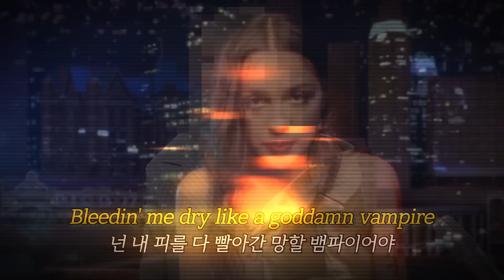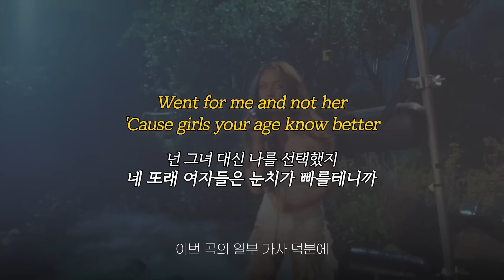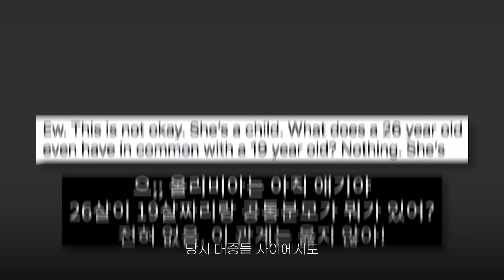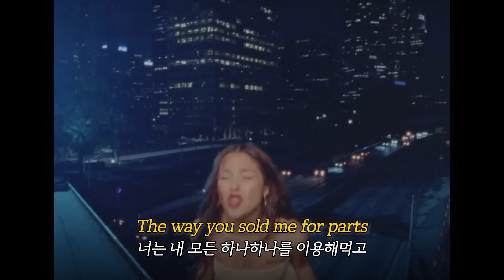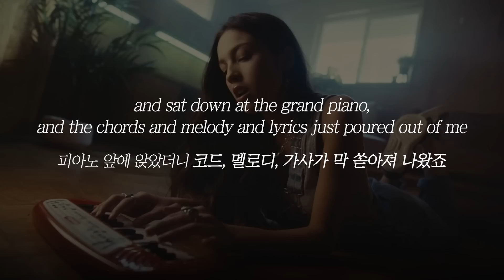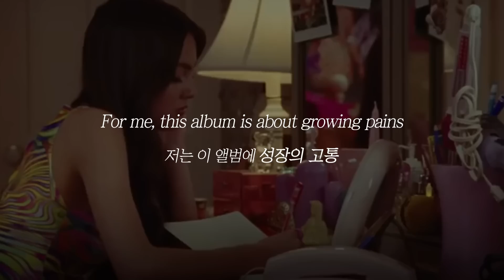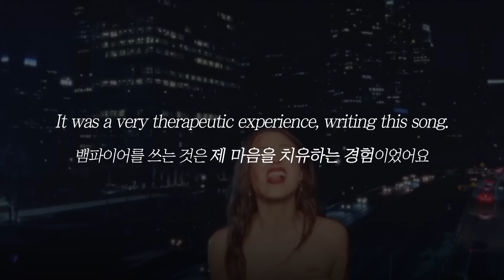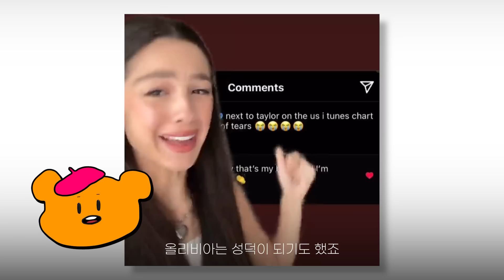[뮤비해석]🔥"날 이용해먹은 기분이 어때?" 올리비아 로드리고 vampire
테일러 스위프트, hate XX 예나, 전남친들까지 저격 후보 너무 많은 올리비아 신곡 뱀파이어 뮤비 해석 갑니다!

00:00 Intro
00:44 올리비아 로드리고 소개
01:24 저격 후보
02:18 뮤비 해석
09:45 테일러 스위프트 저격?